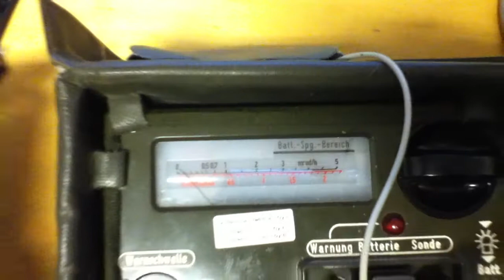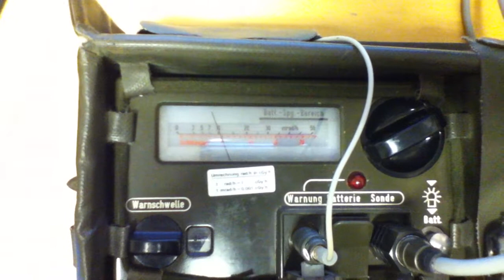SV-500 with ZP1430 and RZC1031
I got to borrow a Philips ZP1430 alpha-sensitive end-window geiger-mueller tube in original box for testing.

As the recommended operating voltage for this tube is 575 V I connected it to my SV-500 meter that supplies around 540 V. It worked straight away.

The test source is a radioactive RZC1031 cold-cathode triode tube from an old telephone exchange that I also borrowed for a gammaspectroscopy analysis. It only took about 20 seconds to see the typical Ra-226 spectrum build up.

A short description of the RZC1031 tube can be found on page 8 in this document, but the radioactive element is not specified there:

Many thanks go to the unnamed lender!